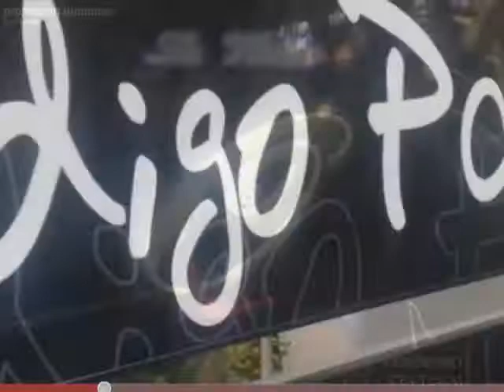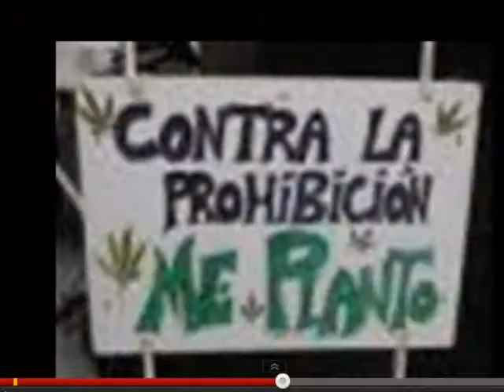Protagonistas lOS otrOS en el Qorner de Pitagores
inicia les seves QroniQues en el Mon de La Musica. MacAndriOO ha compilat aquestes imatges del Qorner de Pitagores en el Barri d'Horta. Una farmacia i un disenyador de somriures , Carlos Saiz, el "doctor" com li diu Paquita la seva mare i "Estetico facial" com es diu ell quan li preguntes la segona vegada, la primera diu que es "dentista", que ho ha vist sempre a casa, que Jose Luis , el seu pare, es ha estat i vol continuar estant "un innovador" en el mon de les protesis